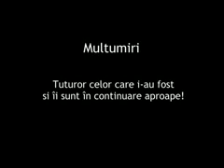Pilotul de vanatoare Andrei Voloncs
Viata pilotului de vanatoare Andrei Voloncs in 6 minute.